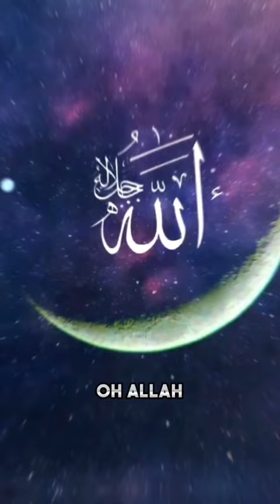L'histoire du plus grand Pêcheurs et la miséricorde D'allah